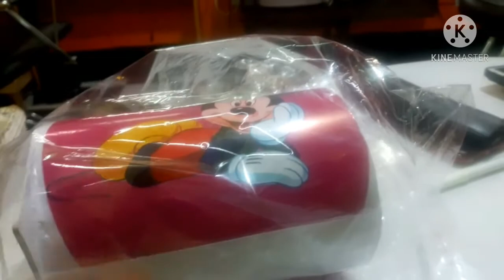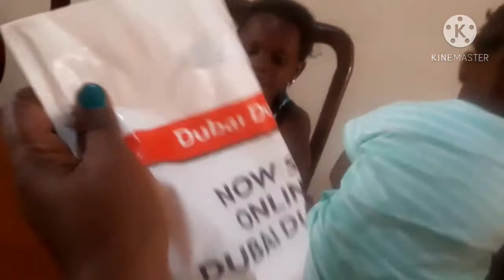Ariana,s first birthday gift//Opening her piggy bank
Gifting ariana with a piggy bank as her first birthday gift ,and also opened  the previous pigot bank she had been saving her money. hope you enjoy it. and please  do not forget  to like  ,share, comment and subscribe